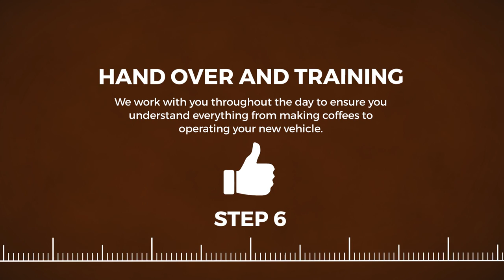The Big Coffee | The Customer Journey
The Big Coffee have been hand crafting the finest mobile coffee van conversions since 2006. We deal with clients from across the globe, big and small. We would be delighted to help and support you in your exciting coffee adventure!